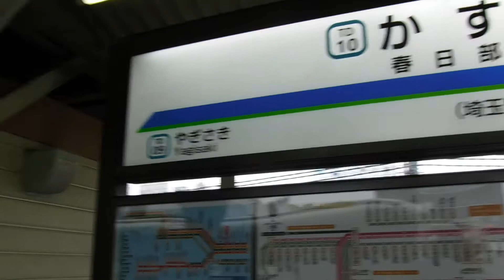春日部駅 オラはにんきもの3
柏方面と大宮方面のホーム。